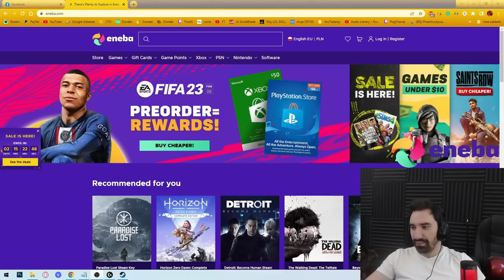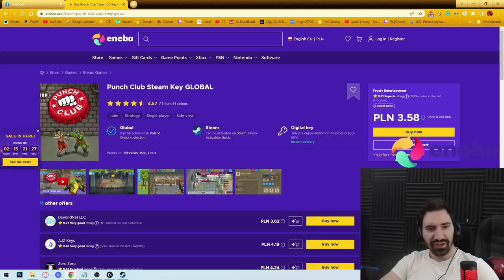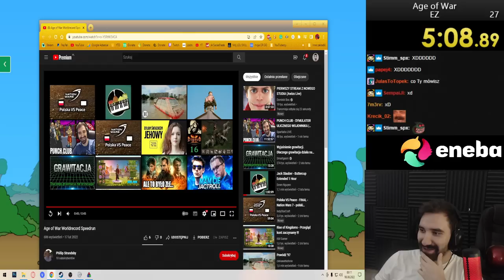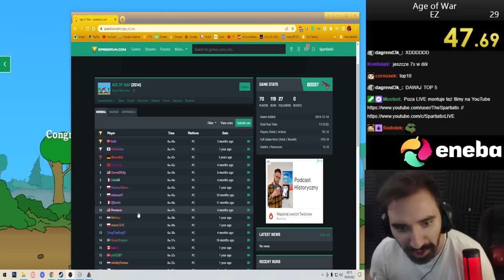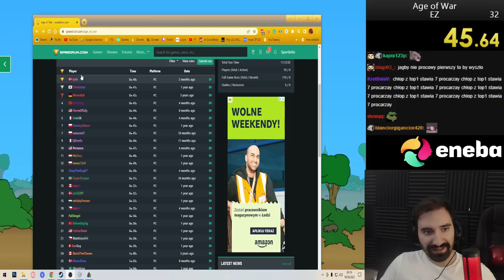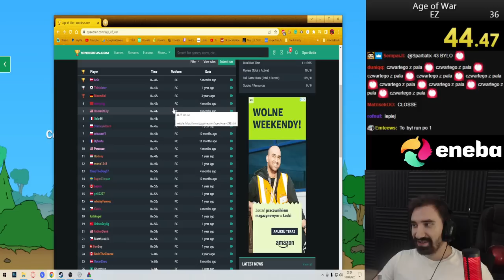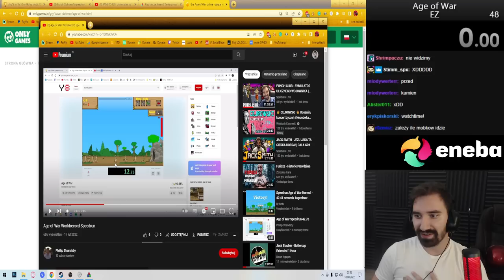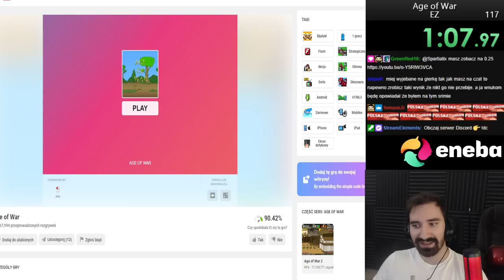PRAWDZIWY SPEEDRUN AGE OF WAR *POBIŁEM REKORD ŚWIATA 😎*